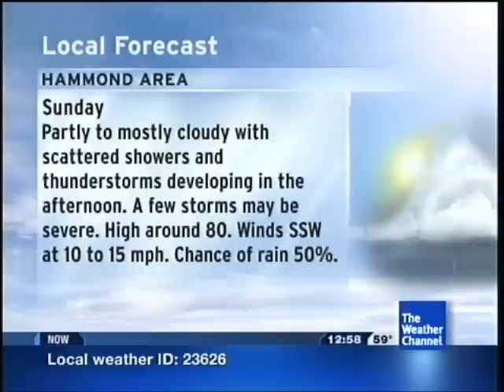TWC Intellistar from March 2013 #10